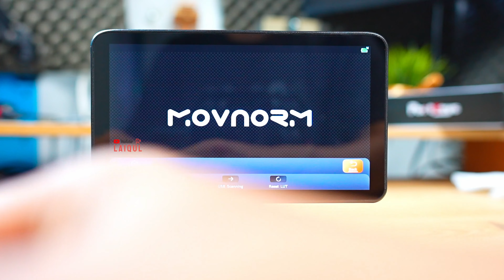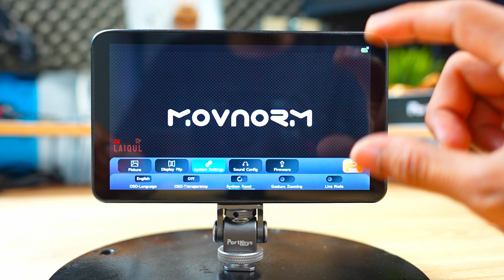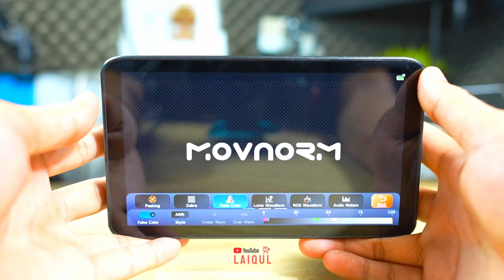Review Monitor Kamera Wireless Kontrol di Event Live Streaming Azzahir - Portkeys LH7P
Balik Layar Live Streaming Azzahir di Pondok Pesantren Ayo Ngaji , Kedungkebo , Karangdadap , Pekalongan

LINK PEMBELIAN MONITOR
(Belum ada di e-commerce Indonesia)
2. DUMMY BATTERY NPF BD1

LINK PEMBELIAN SETUP WIRELESS
2. BATTERY NPF TAKARA

Timestamp
00:00 - Monitor Portkeys LH7P di Event Azzahir
00:31 - Setup Kamera Wireless Laiqul
00:47 - Framinng Video & Control Kamera
01:12 - Fitur Monitor Portkeys LH7P
01:32 - Control Kamera di Monitor Portkeys LH7P
02:31 - Berat Monitor Portkeys LH7P
02:37 - Rig Kamera Wireless Laiqul di Event Azzahir
02:47 - Isi Box Monitor Portkeys LH7P
03:04 - Monitor Portkeys LH7P
03:12 - BTS Live Streaming Azzahir
03:20 - Port Monitor Portkeys LH7P
04:39 - Brightness Monitor LH7P
05:04 - Monitor LH7P Untuk Produksi Film / Video Klip